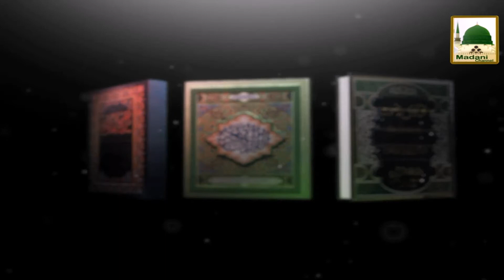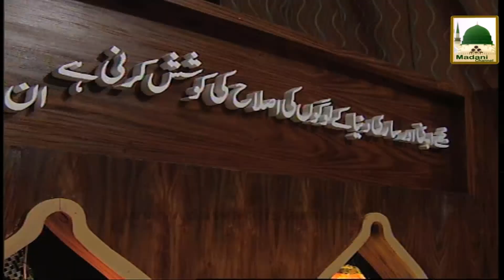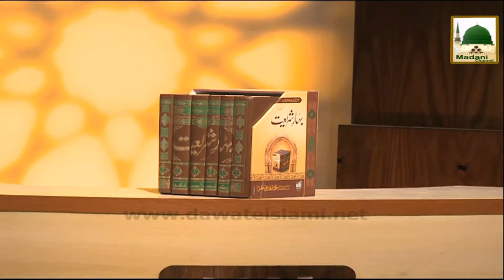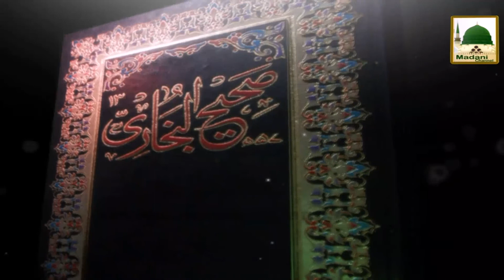Darul Ifta Ahlesunnat Ep#369 - 18 March 2015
Silsila Darul Ifta Ahlesunnat Ep#369 -
Topic:  Namaz Ki Sunnatain